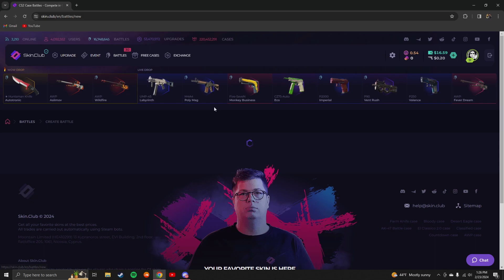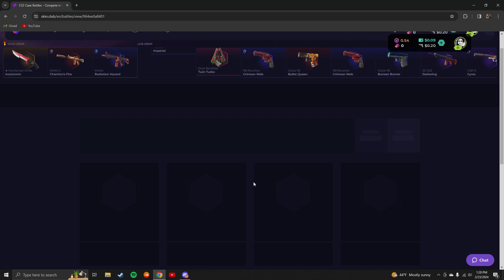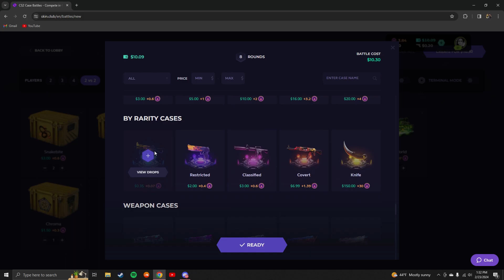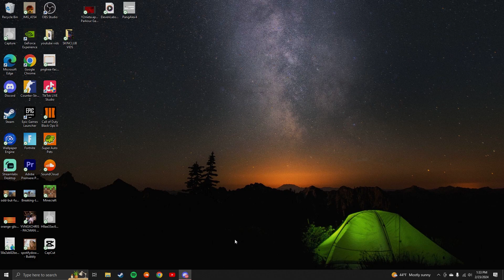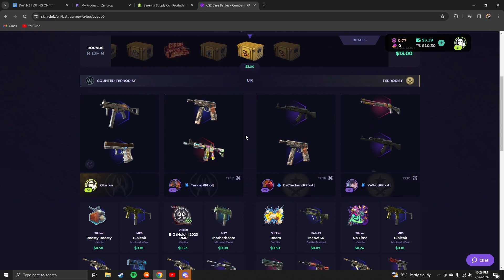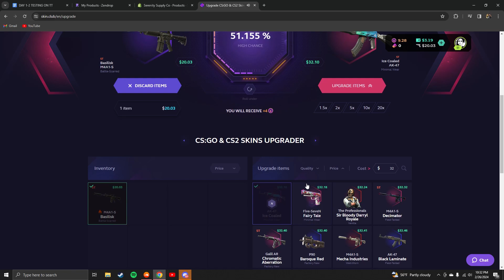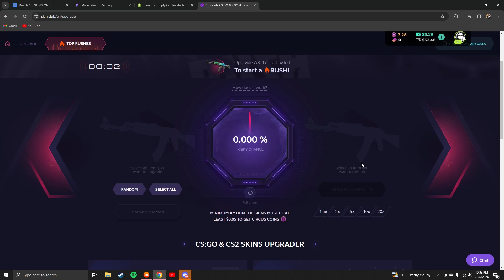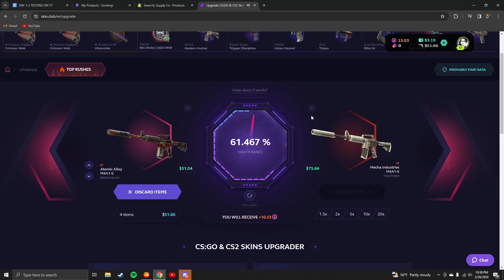SKINCLUB INSANE PULLS!! ($15 TO $200 CHALLENGE PART 3)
SKINCLUB INSANE PULLS! 15 TO 200 CHALLENGE!